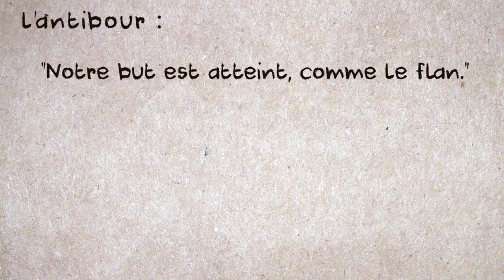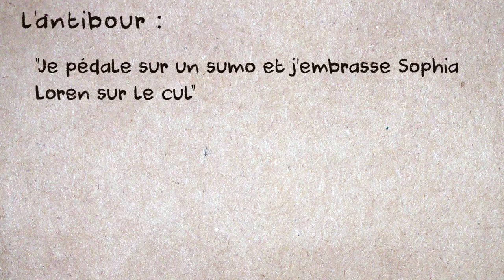L'Antibour (MMS #45)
Il y a quelque temps nous avions vu ce qu'était le calembour... Aujourd'hui, voyons son cousin !

"Kamoulox" est une parodie de jeu télé créée par Kad et Olivier.

Oui bon... OK... ^^
Aujourd'hui, les calembredaines sont autorisées ;)
En savoir plus :

En général, je tire mes sources d'ici :
- livres :
Les Figures de style, de Patrick Bacri, chez Belin
Gradus : Les procédés littéraires (Dictionnaire), de Bernard Dupriez, chez 10-18

9°  La reproduction ou la représentation, intégrale ou partielle, d'une œuvre d'art graphique, plastique ou architecturale, par voie de presse écrite, audiovisuelle ou en ligne, dans un but exclusif d'information immédiate et en relation directe avec cette dernière, sous réserve d'indiquer clairement le nom de l'auteur."